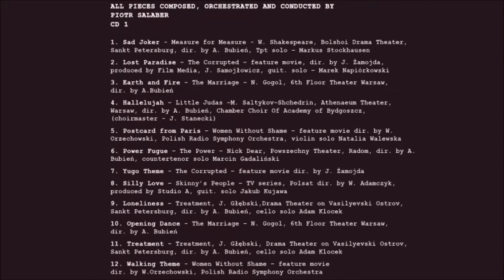Oblom off Finale - Piotr Salaber // Między Ekranem A Sceną - Muzyka Filmowa i Teatralna